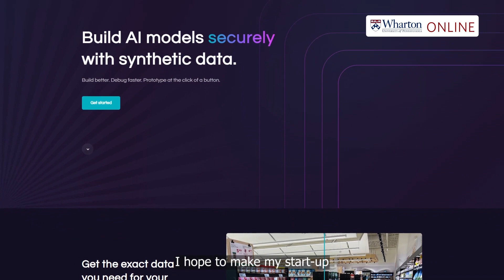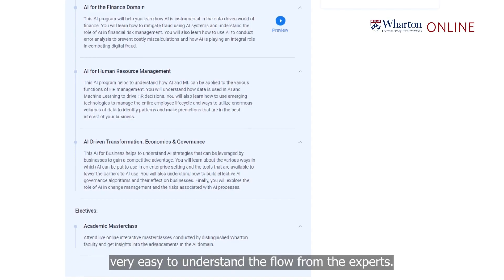Simplilearn Reviews | On the path to building a Global AI Startup | Tushar's Upskilling Story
🔥IITK - Professional Certificate Course in Generative AI and Machine Learning (India Only)
🔥IITG - Professional Certificate Program in Generative AI and Machine Learning (India Only)

Tushar Shirsat is an experienced Senior Manager with a demonstrated history of working in the automotive industry. He has over 16+yrs of automotive experience. He  chose the  AI for Decision Making program from Wharton Online as he felt the need to start out on his own.  He  enjoyed the course. He felt that the  faculty as amazing. It was an awesome experience with respect to the content and syllabus, very easy to understand. As the Founder and CEO at  Infinity Ai, he hopes that the knowledge gained in thos course will help him  to make this Ai startup a top  product and solutions provider in India and globally .

Here's the story of Tushar in his own words.

👉 Tell us about yourself and your professional journey.

Hi, I'm Tushar Shirsat, an experienced Senior Manager with a demonstrated history of working in the automotive industry. I have 16+yrs of automotive experience. I worked with the likes of Mahindra & Mahindra, Tata motors etc. I worked as a Deputy Manager Research & Development at Mahindra and gradually transitioned to Tata Motors where as a Senior Manager where I worked for over six and a half years.

👉 What career impact did you experience after completing the course?

On completing this course, I feel enriched. My knowledge in the domain of AI has increased a lot. I’m sure this will help me in the long run.

I took this course as I wanted to start out on my own in the domain of AI. Thus, to launch my own company this course was beneficial.

👉 Why did you choose Simplilearn? How was your experience?

I chose this program as I felt the need to start out on my own.  I enjoyed the course. The faculty as amazing. It was an awesome experience with respect to the content and syllabus, very easy to understand the flow from experts. The course curriculum was comprehensive and the Knowledge provided was great.

✅ About AI For Decision Making: Business Strategies And Applications Program

This AI program provides participants with the fundamental skills of big data, AI, and machine learning and how to apply them across the 3 key business functions: marketing, finance, and people management.

✅ Key Features
- Globally-recognized Wharton Online AI program certificate
- Exclusive AI program course content, co-created by eight of the top Wharton professors
- Monthly live online masterclasses delivered by distinguished Wharton faculty
- Practical exposure to AI applications in business domains such as marketing, finance, and HR
- Use cases addressing practical business challenges to gain work-ready skills
- Immersive curriculum to help you develop a successful AI strategy for your business
- No prior coding experience or technology expertise required

✅ Skills Covered

- Big Data
- Artificial Intelligence
- Machine Learning
- Data Mining
- Predictive Analytics
- Supervised Learning
- Unsupervised Learning
- Reinforcement Learning
- Logistic Regression

✅ Eligibility Criteria
For admission to this AI program, candidates should have:
- Can be C-suite executives, senior-level managers, or consultants
- Should be eager to leverage AI to solve real business problems